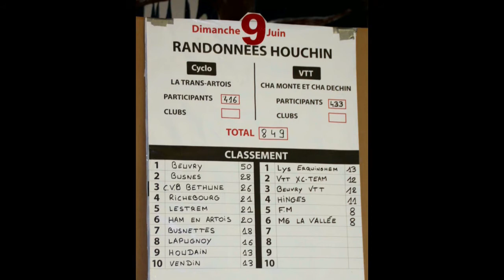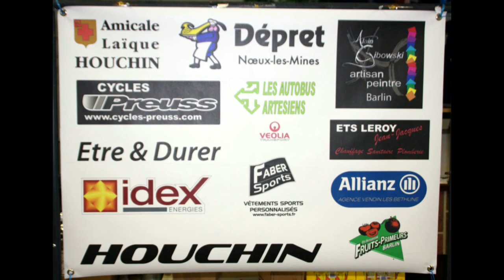Randonnée cyclo vtt Houchin 9 juin 2013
Diaporama photos de la randonnée du 9 juin 2013 ( organisation )